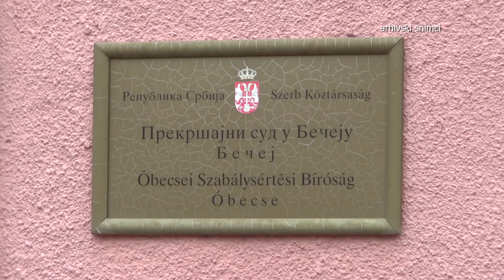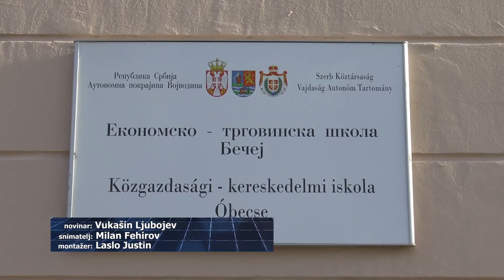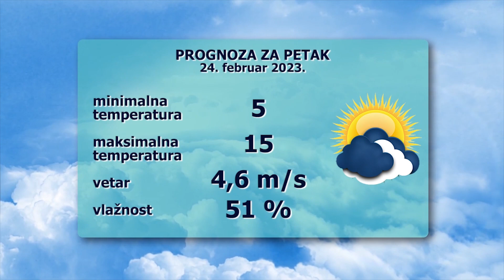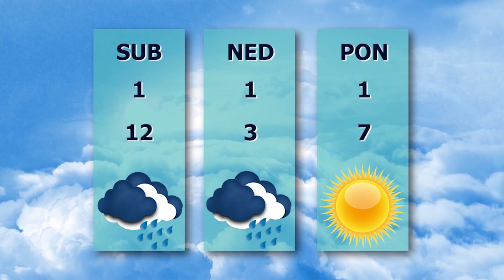TV BEČEJ: Pregled vesti 23.2.2023.